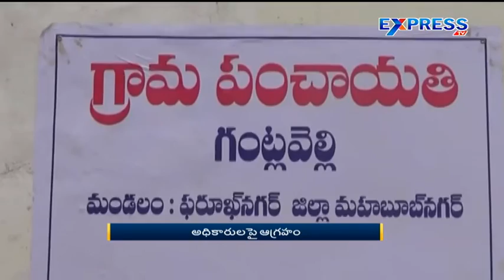Minister jupally Krishna Rao visited the village of Lingareddy guda - Express TV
Minister jupally Krishna Rao visited the village of Lingareddy guda